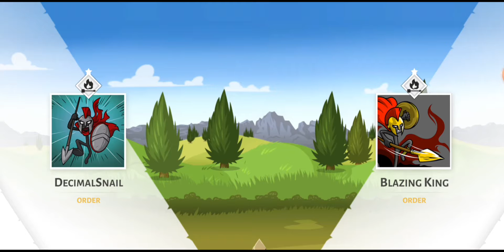stick war 3, spearton, eclipsor, GRASS HILLS 3, người que đại chiến